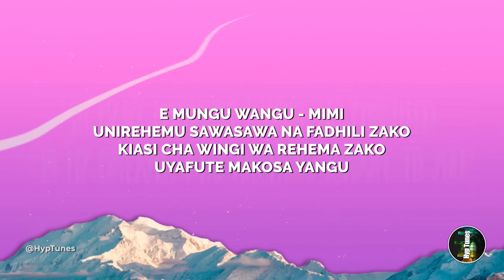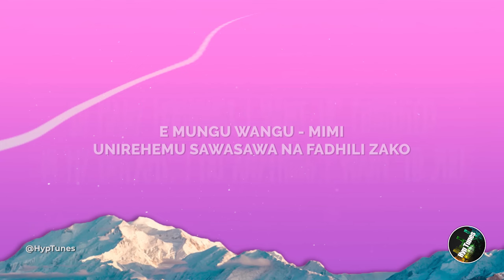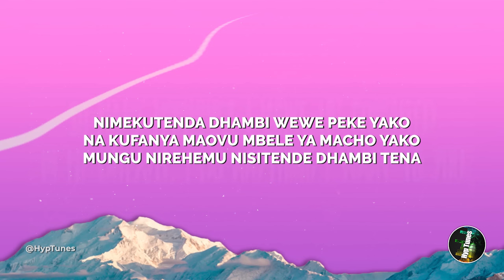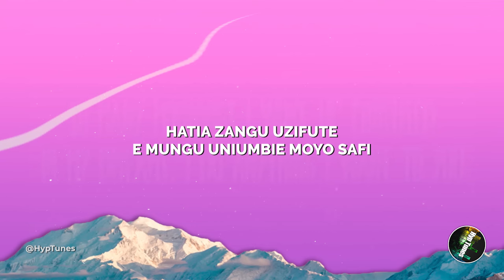Unirehemu Lyrics - Your Voice Melodies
E Mungu Wangu - Mimi
Unirehemu sawasawa na fadhili zako
kiasi cha wingi wa rehema zako
uyafute makosa yangu
Unioshe kabisa na uovu wangu
unitakase dhambi zangu
maana ninajua mimi makosa yangu

IF WE HAVE UPLOADED YOUR SONG AND YOU WANT US TO DELETE IT.